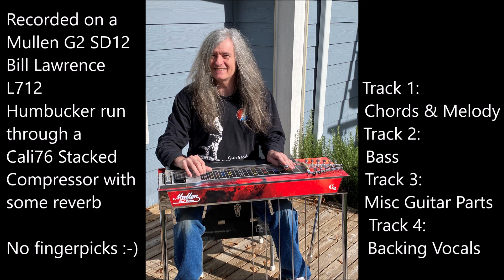The Beatles Hello Goodbye Pedal Steel Guitar Mullen G2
Today's pedal steel arrangement brings us back to The Beatles with, "Hello Goodbye".  I've always thought of Hello Goodbye as a fun song which makes it unusual for one of my pedal steel only arrangements which usually focus on slower, more melancholy songs...so let's spice it up this week with something different!

According to Wikipedia, ""Hello, Goodbye" is a song by the English rock band the Beatles, written by Paul McCartney and credited to Lennon–McCartney. Backed by John Lennon's "I Am the Walrus", it was issued as a non-album single in November 1967, the group's first release since the death of their manager, Brian Epstein. The single was commercially successful around the world, topping charts in the United States, the United Kingdom, France, West Germany, Canada, Australia and several other countries.

McCartney later said that the lyrics take duality as their theme. The song originated when, in response to a question from Beatles aide Alistair Taylor about songwriting, McCartney sat down at a harmonium and asked Taylor to say the opposite of whatever he said. The completed song includes a musical coda, which was improvised by the Beatles when they were recording the track in October 1967. Unimpressed with the composition, Lennon pushed for "I Am the Walrus" to be the single's A-side, before reluctantly accepting that "Hello, Goodbye" was the more commercial-sounding of the two sides. The Beatles produced three promotional films for the song, one of which was shown on The Ed Sullivan Show in America. Due to the regulations against lip-syncing on British television, none of the clips was aired there."

I hope you enjoy listening to The Beatles "Hello Goodbye" on pedal steel guitar as much as I enjoyed recording it! I have been a musician for nearly 60 years and play a wide variety of instruments besides pedal steel guitar including keyboards, synthesizers, electric and acoustic guitar, drums, bass, loopers and more.

I also have 2 original pedal steel albums on youtube.

First is "Celestial" which features the same Mullen G2 SD12 as on this recording accompanied by several synthesizers

Second is "Armistice" which features a late 60's Fender 400 8 string pedal steel and Mellotron M400 sounds

Check out the homepage for my progressive rock band, Mutiny in Jonestown